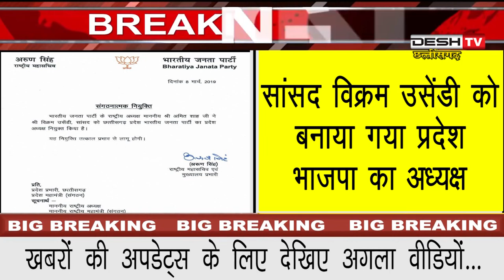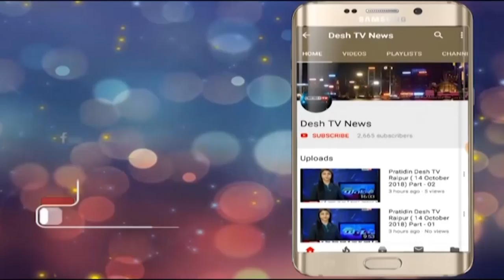BJPChhattisgarh | Vikram Usendi | विक्रम उसेंडी बने भाजपा के प्रदेश अध्यक्ष | Desh Tv News